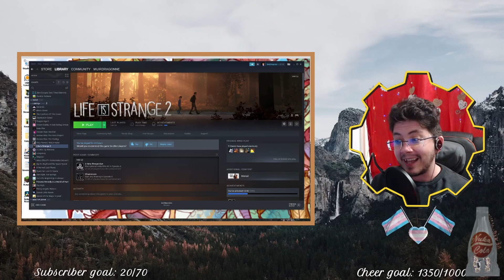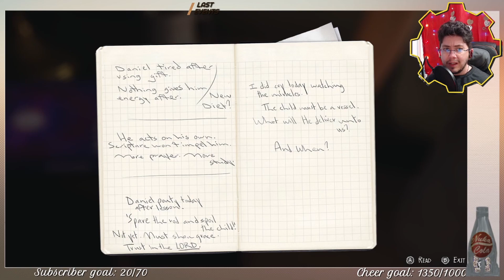Tell It To the Manager, Karen! - Life is Strange 2 "Faith" Episode 4 Part 2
Newest Discord Member:    almightypandora♯0
All the stuff I do online is completely free but, if you'd like to support my online work, the best things you can do are:

The saga picks up in a Humboldt County, California hospital room where Sean, gravely wounded, wakes up to find that Daniel is still missing. Under arrest, and facing tough questions from law enforcement, Sean is running out of options. Only quick thinking and unexpected allies can secure his freedom.

Searching for Daniel under the scorching Nevada sun and through freezing desert nights, Sean must make his toughest choices yet. Puerto Lobos and the dream of freedom have never felt so far away.

Will Sean’s faith in Daniel be rewarded – or is the younger wolf lost forever?